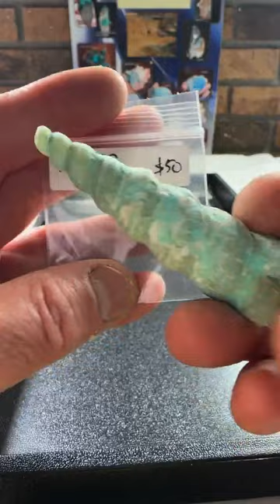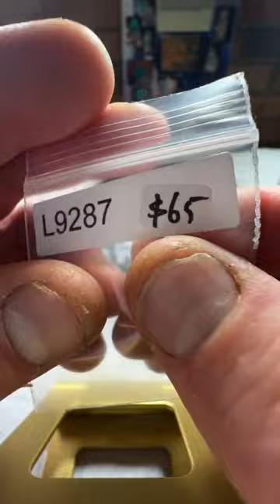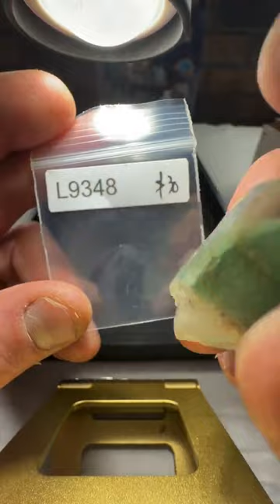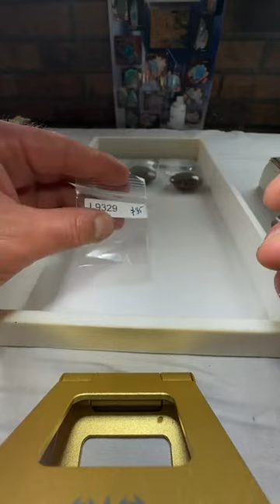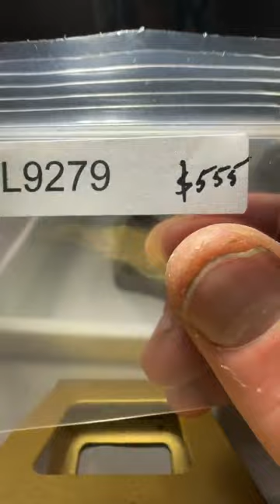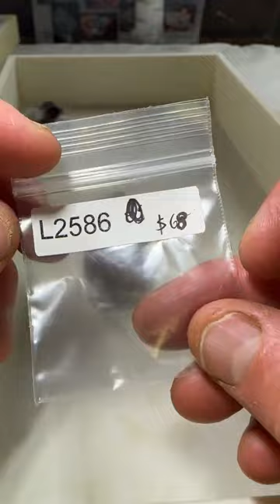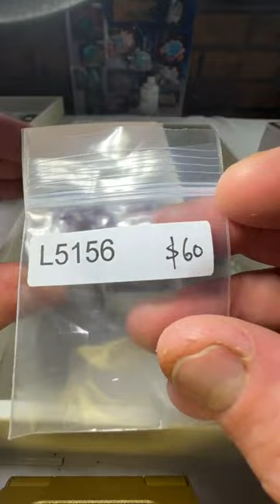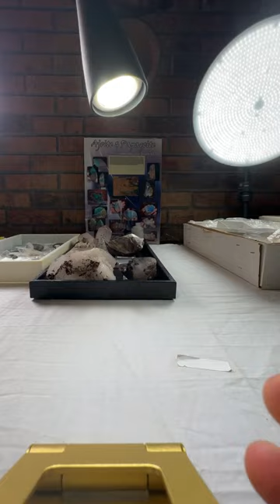Live No. 99 | Sunday May 15, 2023